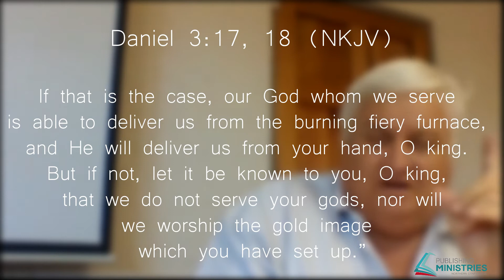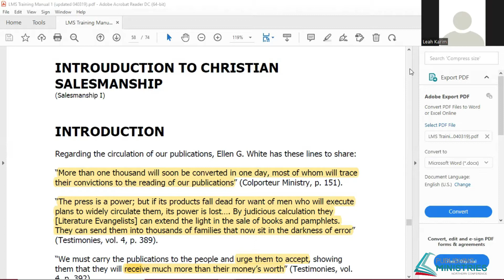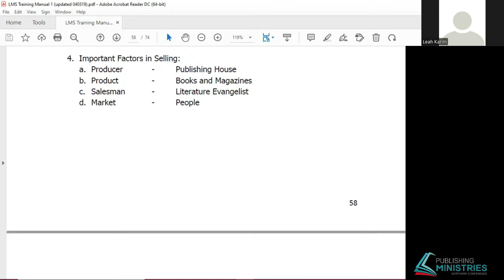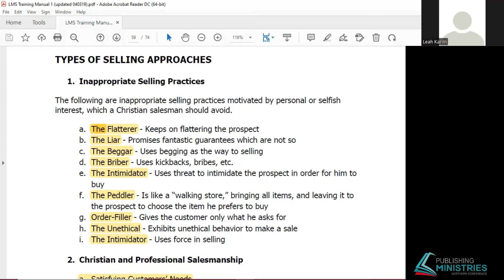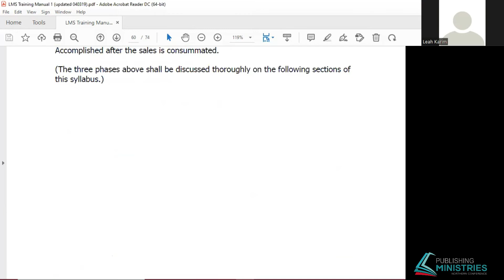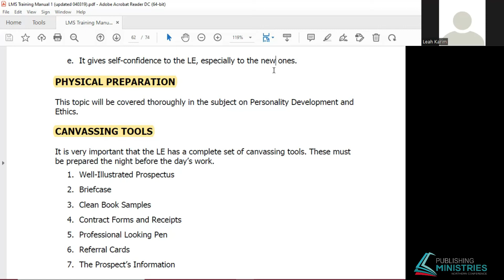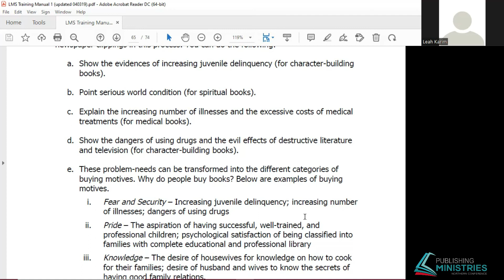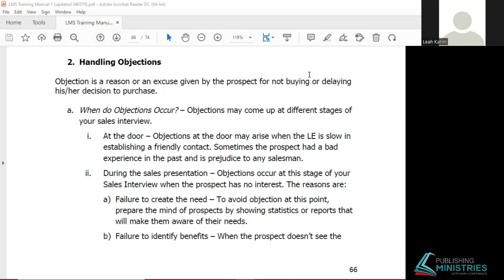NCSA LMS 1 - 2nd SESSION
Literature Ministry Seminary 1 - 2nd Session